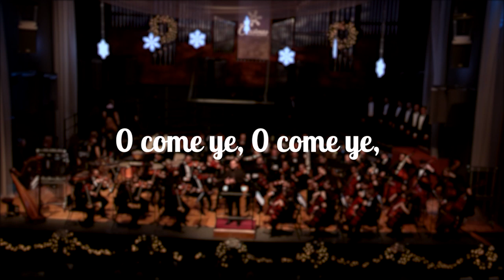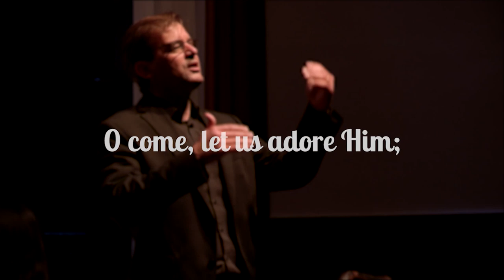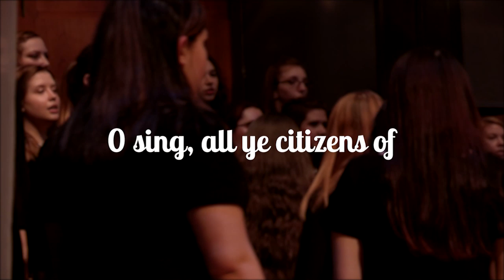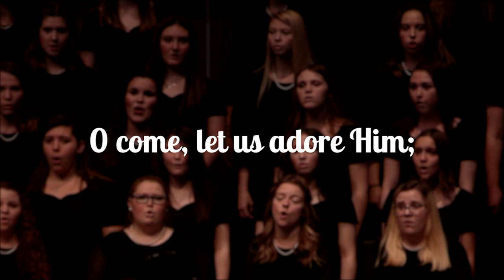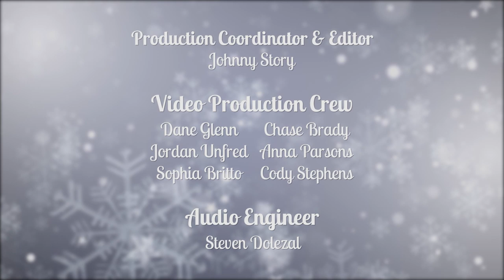Christmas at West Texas A&M University 2019 - Gloria! Music of the Christmas Season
Gloria! – Music of the Christmas Season
Aired on Panhandle PBS – December 20, 22, 24, and 26, 2019
0:00  Greeting - Joy to the World, Handel/Brooks
4:49  Somewhere in My Memory, Williams
9:34  Overture to Miracle on 34th Street, Broughton/Vinson
12:50  Go Tell it on the Mountain, arr. Pullen
14:44  Ave Maria, Caccini [Vavilov]/Mercurio
18:15  Angels We Have Heard on High, arr. Martin & Adams
21:48  Jingle Bells, arr. Pullen
23:24  Chaconne, Buxtehude/Chávez
30:42  Come, Let Us Worship, Rachmaninoff
33:12  Christmas Waltz, Cahn/Styne/Hansen
36:27  Cherubic Hymn No. 7, Bortniansky
40:26  O Come, All Ye Faithful, Wade/Willcocks
44:11  The Armed Man: XII. Benedictus, Jenkins
51:14  Gloria: I. The Proclamation, Jenkins

Victoria Loustaunau, soprano
Kaydee Sessions, cello
West Texas A&M University Choirs and Symphony Orchestra
Dr. Sean Pullen, Dr. Mark Bartley, Anthony Vickery, conductors
Randall HS Chorale; Shane Swenn, director
Mary Moody Northen Recital Hall
West Texas A&M University
December 8, 2019
A Maroon Productions Film